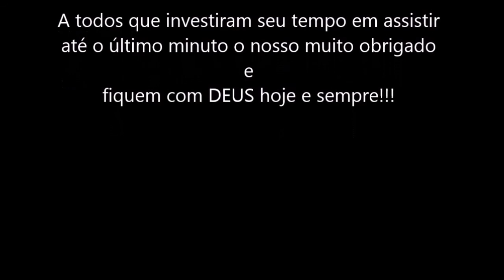Relógio Social da Bulova WB21918S - New Look Time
Confira todos os detalhes deste sensacional modelo de relógio social da Bulova, veja também em nosso site fotos exclusivas deste modelo. New Look Time, tradição desde 1973.